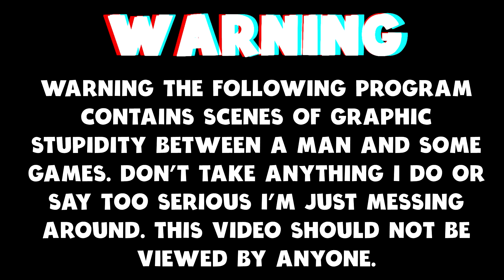The Most Terrifying Bunker Run - SCUM Update 0.95v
Today I am back in the Scum taking a look at the New Update.

Video Content
0:00  Intro
0:30  The Dam
01:57  The Bootcamp
06:46  That's Not Gone Well
14:05  Thank You For Watching